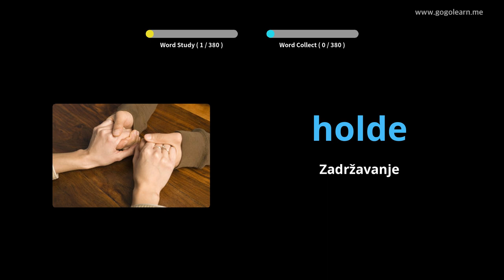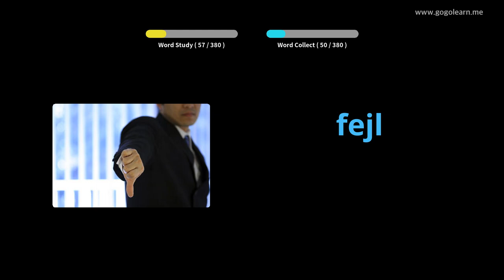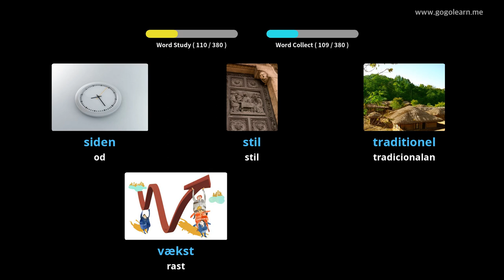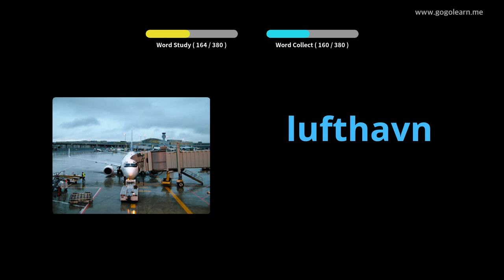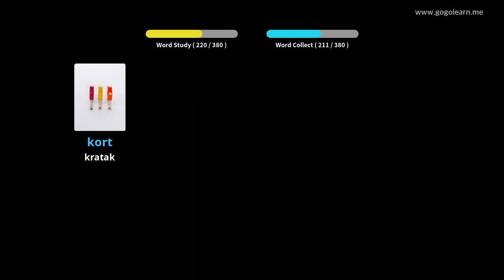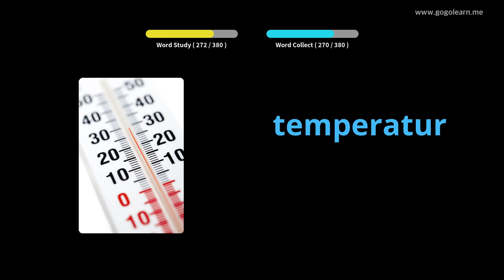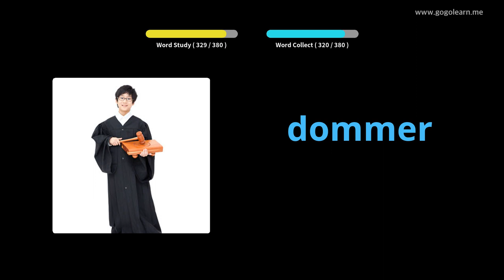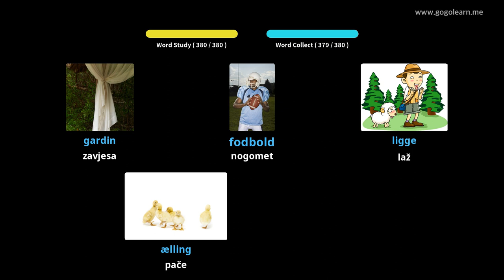Učite s danski slikama | danski vokabular Srednja škola 2 | Golearn